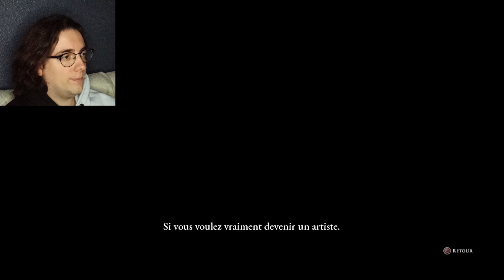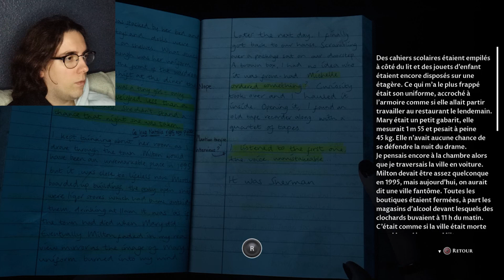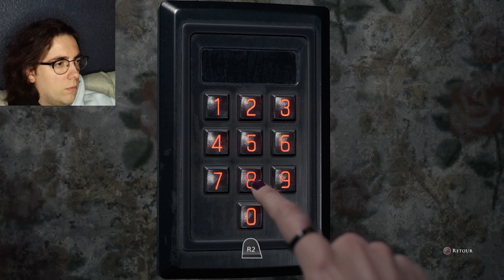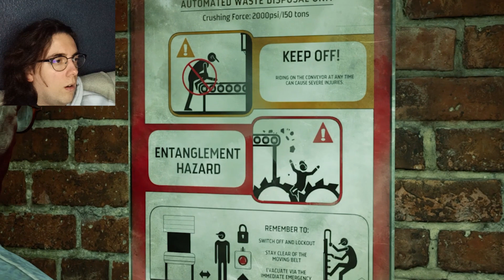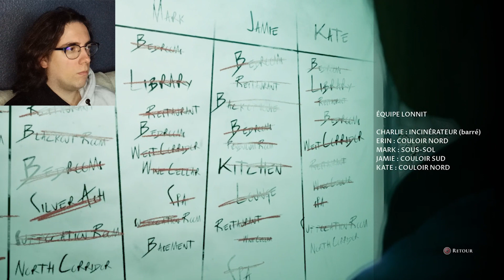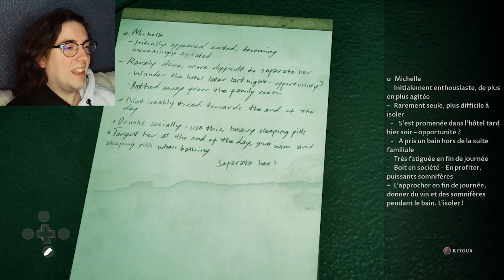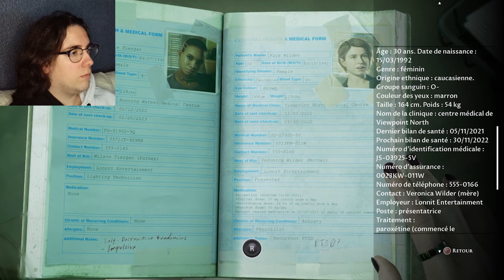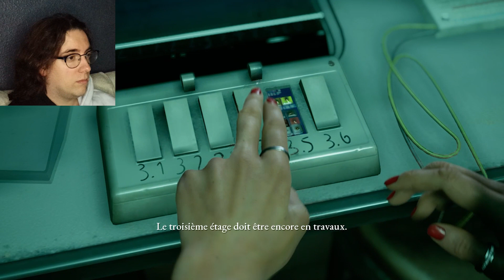Vais-je réussir à tous les garder en vie ?? [Let's Play FR The Devil in Me #06]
Yoh les gens !

Bon... C'est clairement l'épisode un peu c*l xD
Entre le bug du début et les raccourcis scénaristiques... Je suis vraiment dans le ventre mou ^^' Alors qu'on approche du climax ça devrait être l'inverse !!